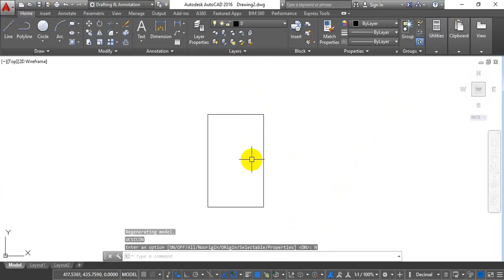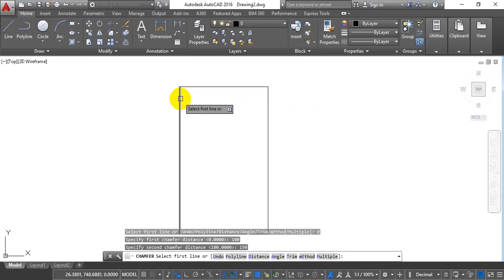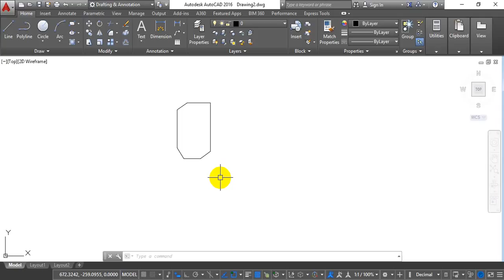auto cad 2016fanction chamfer